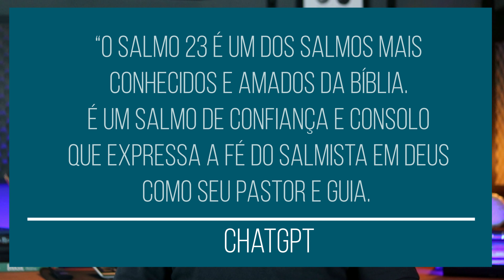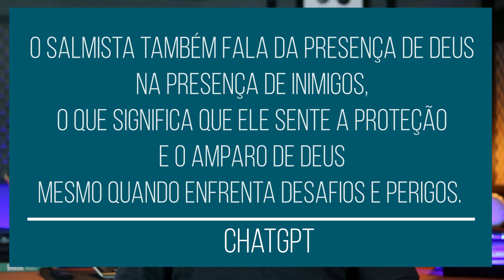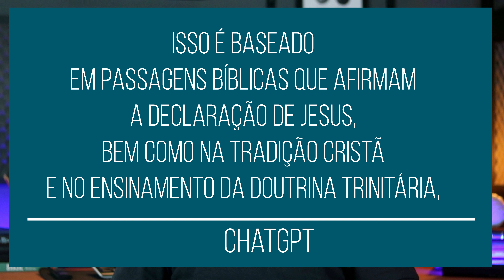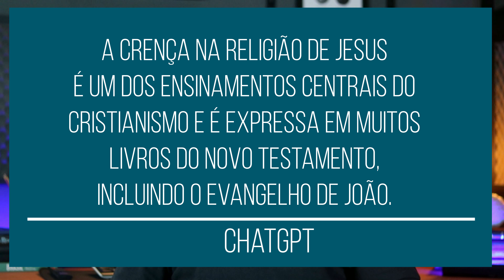Chat GPT: Bíblia e teologia - inteligência artificial - #326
Atualmente muito se tem falado sobre inteligência artificial (AI), principalmente o uso do ChatGPT, que, além de outras funcionalidades, é utilizado na formulação de textos, artigos, roteiros etc. Então, resolvi testar este sistema de inteligência artificial quanto à questões da Bíblia Sagrada e da teologia. Veja os resultados.

00:00 Introdução
02:27 Apresentação
03:02 Antes de tudo
05:07 Usando o ChatGPT
09:48 Teste mais profundo
11:11 Conclusão

🔴PRODUÇÃO
Roteiro e edição: Moisés Brasil Maciel
Revisão e captação: Ana da Silva Maciel